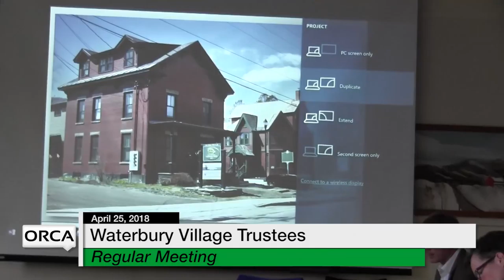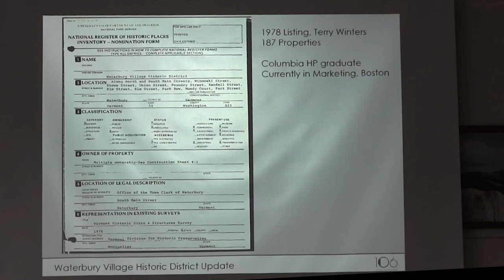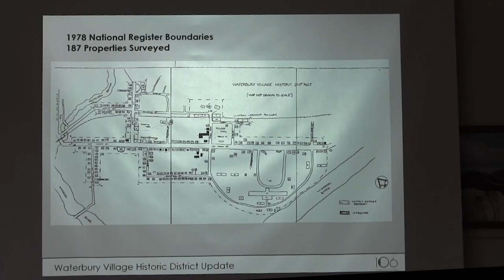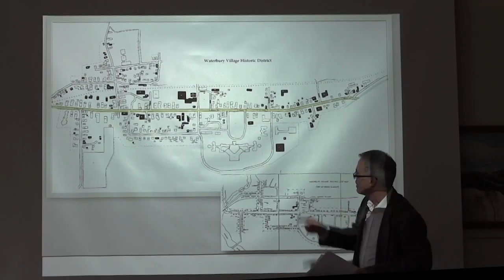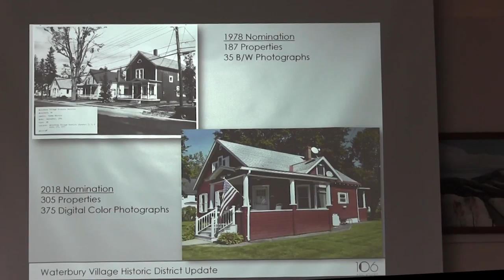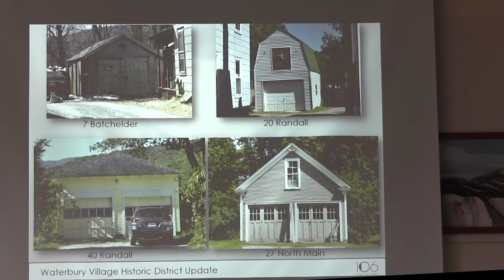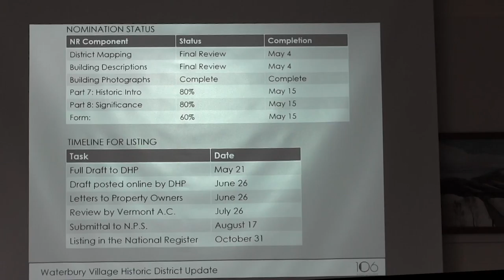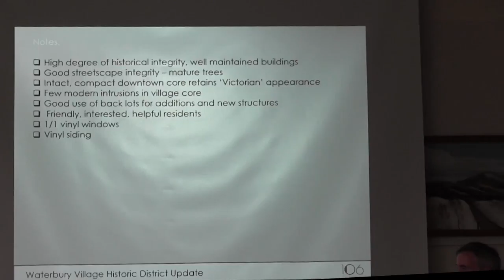Waterbury Municipal Meeting - April 25, 2018 - Village Trustees